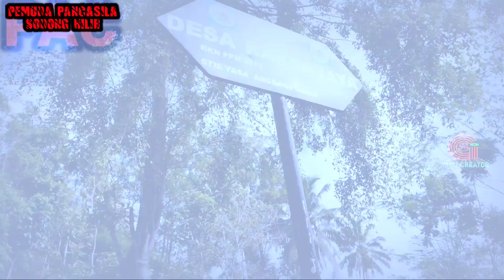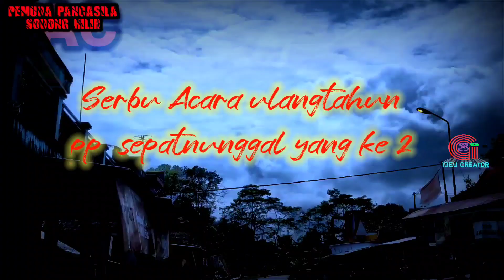SERBU" DI ACARA ULANG TAHUN PP sepatnunggal#PAC sodonghilir bersatu.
dalam rangka memperingati hari ulang tahun ke2 cabang PP sepatnunggal
PAC Sodong hilir turut di undang,jadi bagian dalam acara tersebut dihadiri juga para tokoh, dan ketu PAC Sodong hilir.
Pancasila abadi 💪💪

IDEU Creator/youtube
G,-G-Assalam creator/, Fanfage

pemudapancasila mpctasikmalaya v ideocinematic